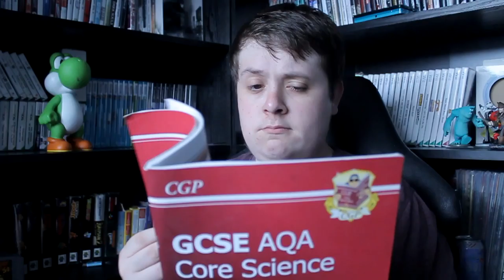FarfetchdReviews Channel Trailer - 2014 Edition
Hey look, I got my own intro - specially-made music and EVERYTHING!!